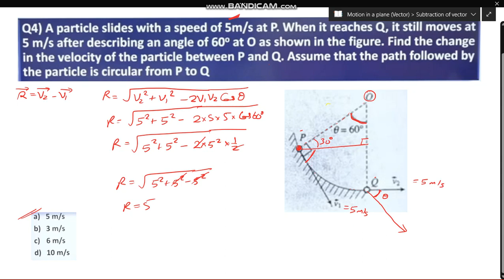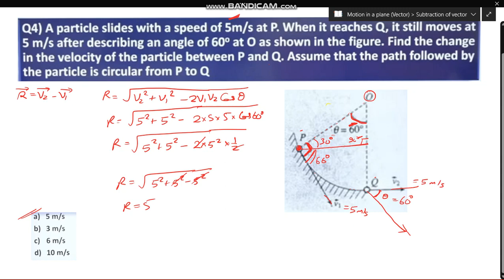Particle slides with a speed of 5m/s at P